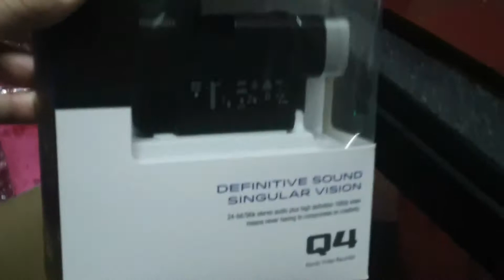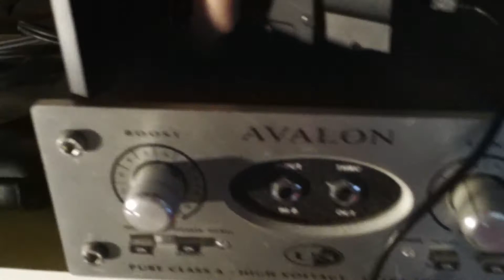ZOOM Q4をゲットしたのでAVALON U5(DI)からline inでつなげてベース弾いてみた！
【全５回無料講座】累計2時間54分のビデオレッスン講座を無料­で受け取れます⇒
肉食系スラップベース塾「鬼の往復サムピング奏法」無料講座！

スラップベースの極秘テクニックを収録した７８分のレッスン動画を無料でプレゼント中！
マッキー流『モテるベースメルマガ』登録はこちら⇒

ご登録いただいた方には
【スラップベース講座で１5万再生超え大ヒット中『スラップベ­ース！初心者でも10分でできるハッタリ手癖フレーズ1』タブ譜付き解説動画】と【マ­ッキー流レッスン 極秘テクニックを収録した７８分プレゼント動画】をプレゼント中！
●【マッキーへ質問　Q&A 】　３４分
●【ラリー・グラハムのスラップベース名曲「POW」攻略講座 】　１０分
●往復サムピング（親指アップダウン奏法）とロータリー奏法の講座　２３分
●【タブ譜付き】スラップベース！初心者でも10分でできるハッタリ手癖フレーズ1の­解説動画　１１分

【89kgデブでモテなかった男がベース歴14年でモテるスラップべース奏法を修得­し、１０歳年下の可愛い彼女をGETした！】のブログ⇒

【YouTubeマッキーチャンネル人気動画はこちら】
スラップベース！初心者でも１０分でできるハッタリ手癖フレーズ１

映画BECK 平くん役の向井理より10倍カッコ良いスラップベースソロを弾き、さらに解説までしちゃうマッキー！

Jazz Bassでのベースの音作り 「スラップ・指弾き・ピック弾き3種類のトーンの使い分け」